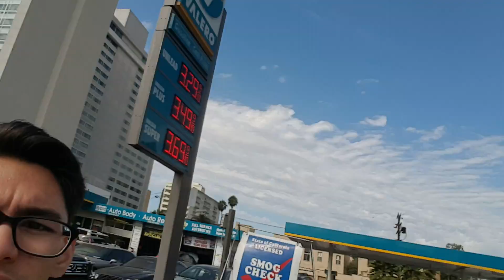Day 4 Part 8